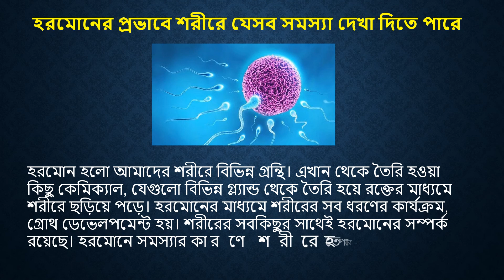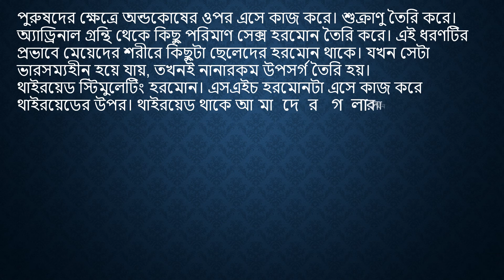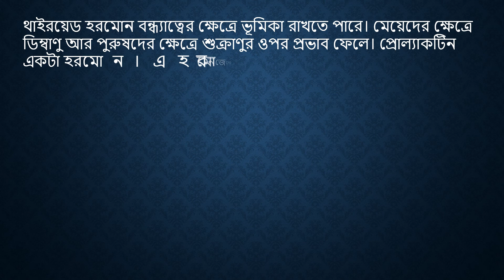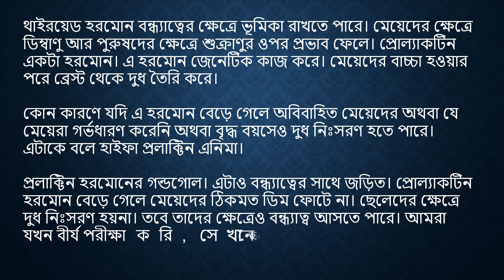হরমোনের প্রভাবে শরীরে যেসব সমস্যা দেখা দিতে পারে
হরমোন হলো আমাদের শরীরে বিভিন্ন গ্রন্থি। এখান থেকে তৈরি হওয়া কিছু কেমিক্যাল, যেগুলো বিভিন্ন গ্ল্যান্ড থেকে তৈরি হয়ে রক্তের মাধ্যমে শরীরে ছড়িয়ে পড়ে। হরমোনের মাধ্যমে শরীরের সব ধরণের কার্যক্রম, গ্রোথ ডেভেলপমেন্ট হয়। শরীরের সবকিছুর সাথেই হরমোনের সম্পর্ক রয়েছে। হরমোনে সমস্যার কারণে শরীরে হতে পারে নানা ধরণের সমস্যা।